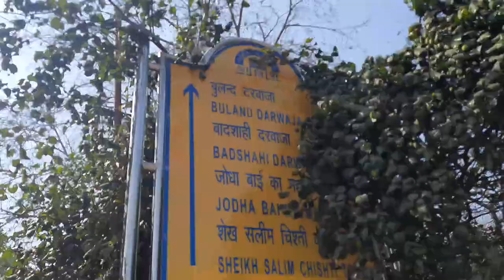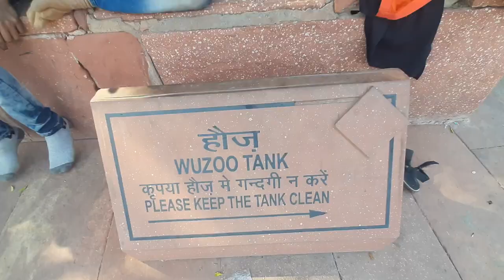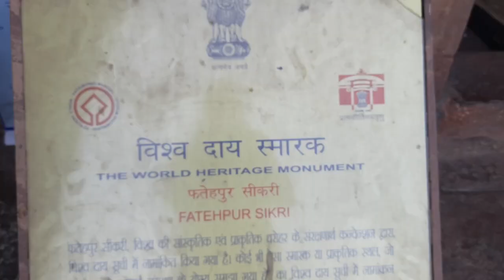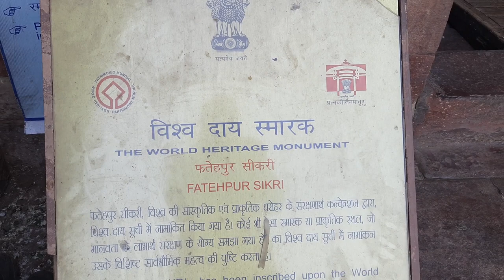Fateh pur Sikri | Dargah Shekh Salim Chishti | Live Qawali | Buland Darwaza | Yashree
hi friends

today i visited fateh pur sikri . Buland Darwaza , or the "Door of victory", was built in 1602 A.D. by Mughal emperor Akbar to commemorate his victory over Gujarat. It is the main entrance to the Jama Masjid at Fatehpur Sikri, which is 43 km from Agra, India.

The Buland Darwaza is made of red and buff sandstone, decorated by white and black marble and is higher than the courtyard of the mosque. The Buland Darwaza is symmetrical and is topped by large free standing kiosks, which are the chhatris. It also has terrace edge gallery-kiosks on the roof, stylized buckler-battlements, small minar-spires, and inlay work with white and black marble.

On the outside a long flight of steps sweeps down the hill giving the gateway additional height. It is 40 metres high and 50 metres from the ground. The total height of the structure is about 54 metres from the ground level. It is a 15-storied high gateway acting as the southern entrance of the city of Fatehpur Sikri.

Buland Darwaza is the highest gateway in the world and is an example of Mughal architecture. It displays sophistication and heights of technology in Akbar's empire.